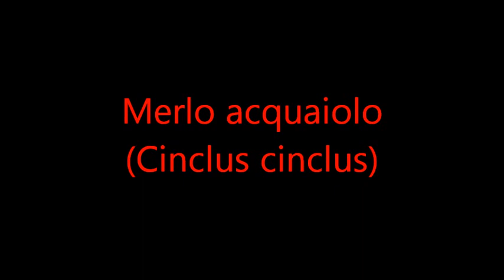Merlo acquaiolo Robbiate 13 11 12